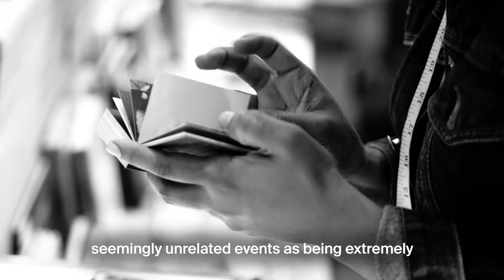JOERO: Ideas of Reference Exhibition at LAAMS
Co-Founder and Creative Director of LAAMS discusses his newest project "Ideas of Reference" at the opening of his solo exhibition.